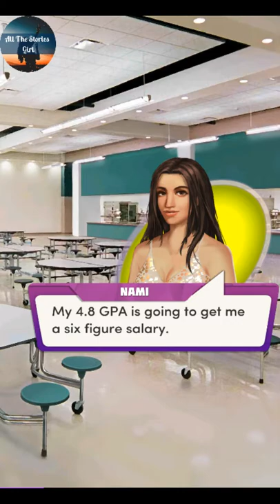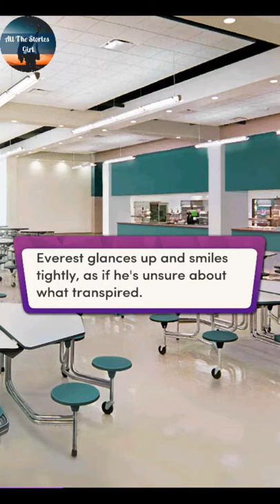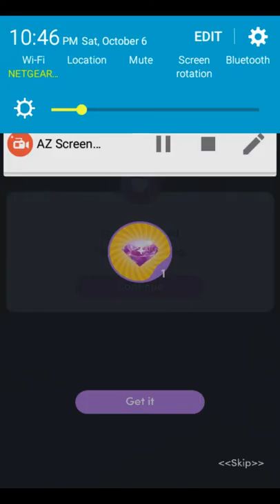Chapters - Saving Everest #7 💎 Diamonds 💎 Helping Everest Feel Better ❤️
Chapters: Interactive Stories - Saving Everest Chapter 7 | Diamonds Choices

"The Meaning of Friendship"
Everest struggles with his past and present while you help him understand the true meaning of friendship.